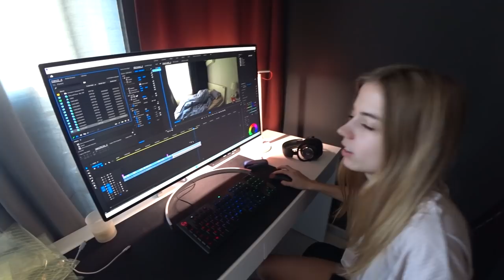Подписчики сваливают с канала. Оно и неудивительно